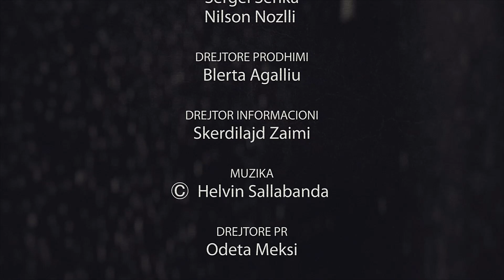Nënë Tereza ime doli prej shpirtit: Ilirian Shima. Shkurt e shqip-Mcn Tv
I ftuar në këtë pjesë të Shkurt e shqip, ishte artisti dhe skulptori Ilirian Shima. Ai foli me Taninin për skulpturën e debatuar të Shën Nënë Terezës që u vendos pak muaj më parë në Aeroportin e Tiranës.

Shkurt e shqip, autor dhe gazetar Eljan Tanini

For NEWS and TV Shows HERE: / mcntv2021